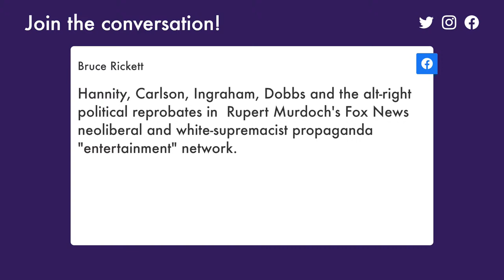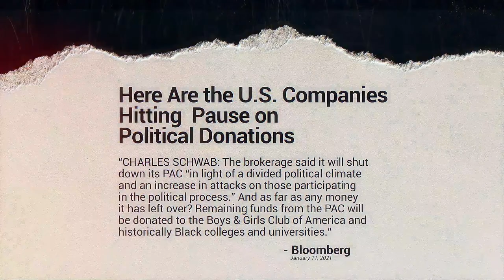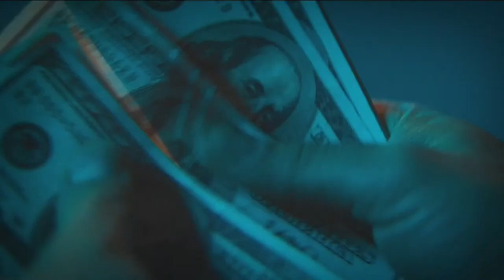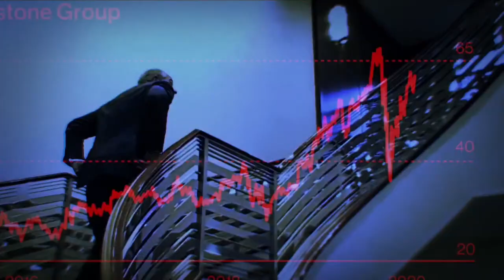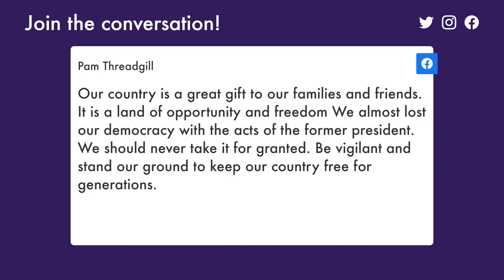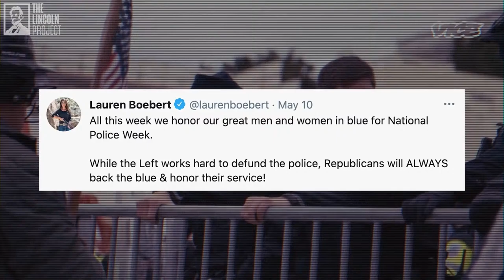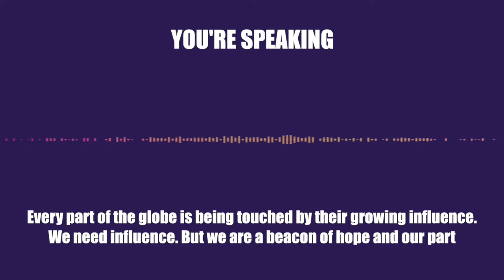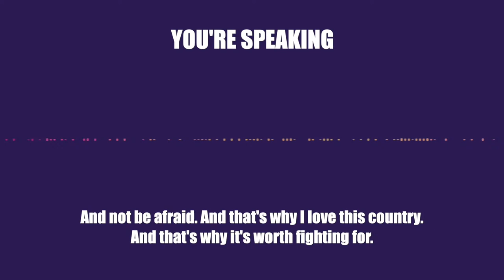LPTV: We’re Speaking - July 28, 2021 | Guest: Jennifer Mercieca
WE’RE LIVE!

Maya May and Lisa Senecal are hosting an all-new episode of We’re Speaking on LPTV.

Special guest Jennifer Mercieca joins us to discuss the underhanded tactics used by the GOP and right wing media outlets who are attempting to discredit the testimony of the officers who testified before the January 6th commission yesterday.

Join the Conversation!